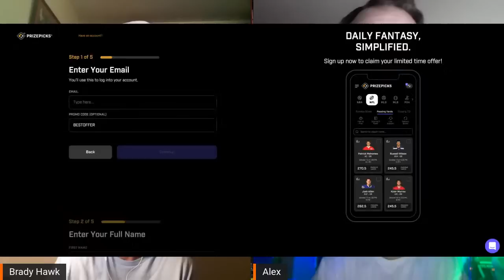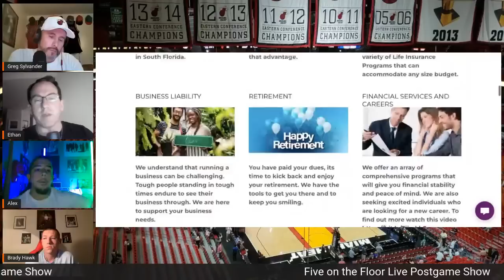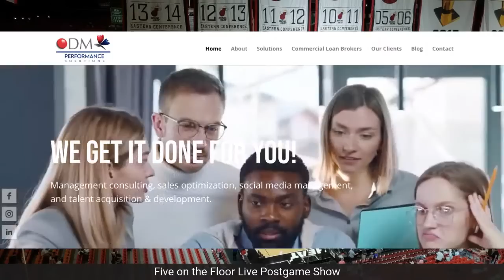Miami Heat 110 - 123 Golden State Warriors Five on the Floor Live Postgame Show